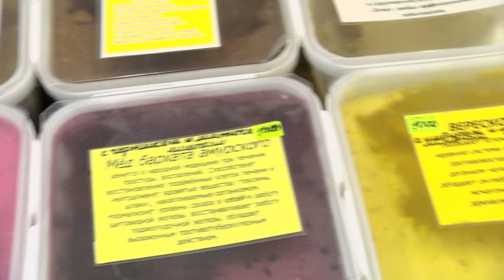Мёд с пасеки Михайловых в торговом центре «Галактика»